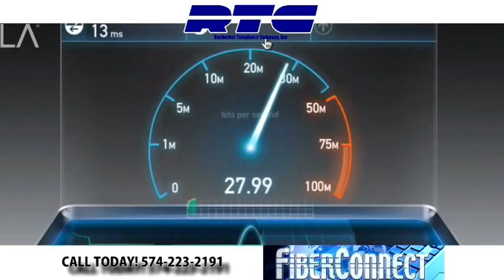RHS BBball vs Lewis Cass 12 30 2014